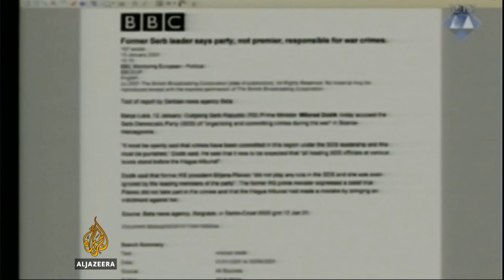Milorad Dodik svjedočio na suđenju Radovanu Karađiću - Al Jazeera Balkans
Kao svjedok obrane, predsjednik Republike Srpske Milorad Dodik, svjedočio je u Hagu u postupku protiv Radovana Karadžića.